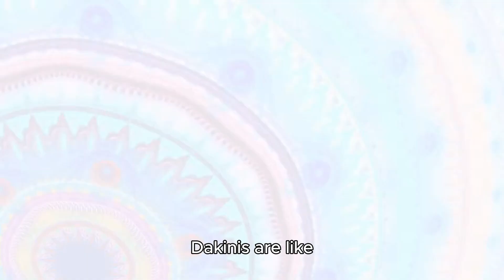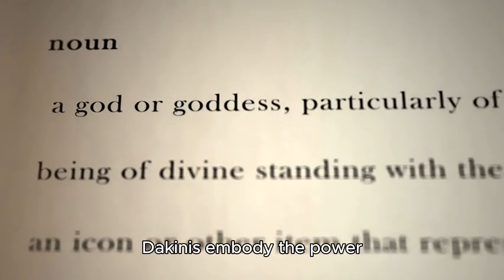Exploring Dakinis in Different Buddhist World